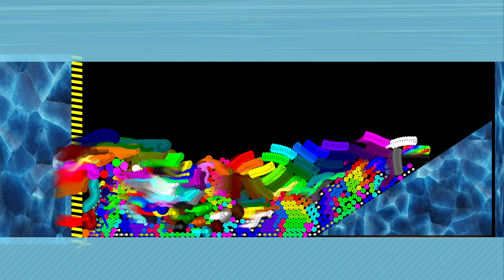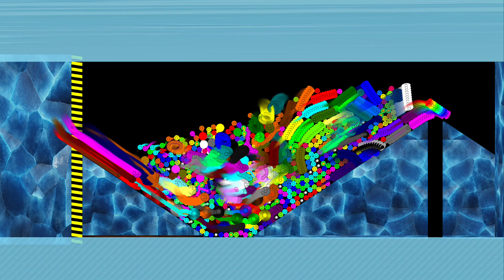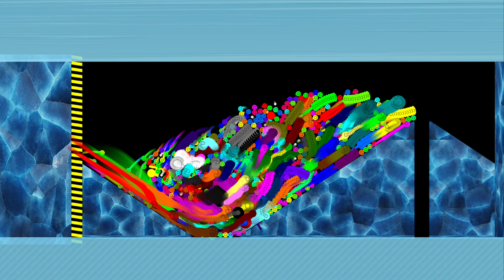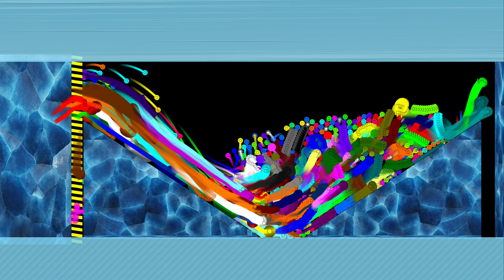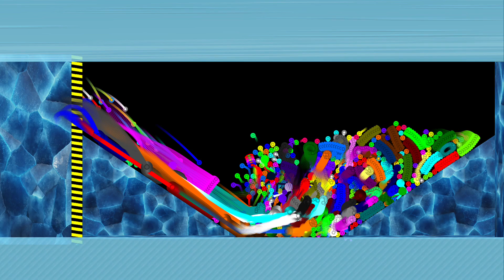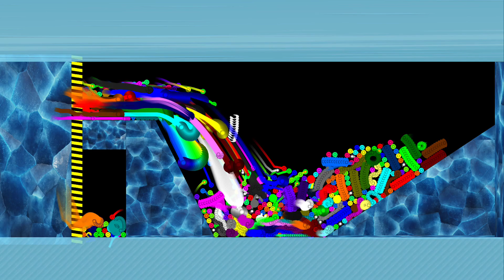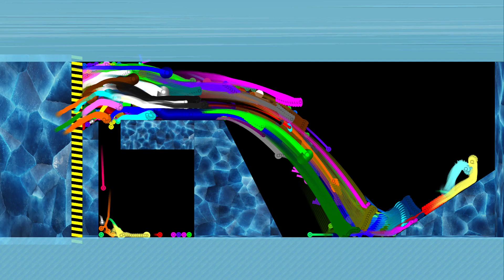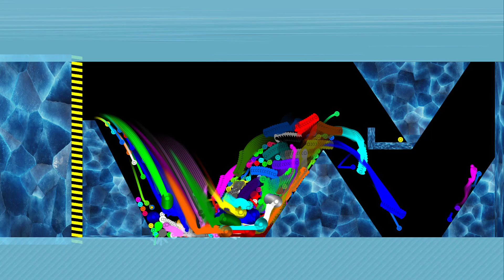Shutter Crush Ice (RTTB, Marble, Rings, Worm) Survival Race in Algodoo